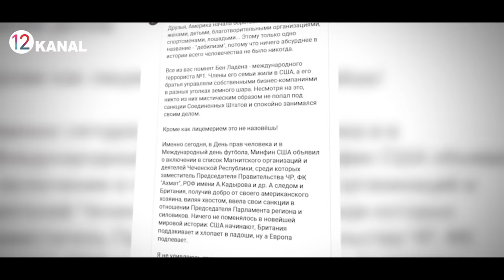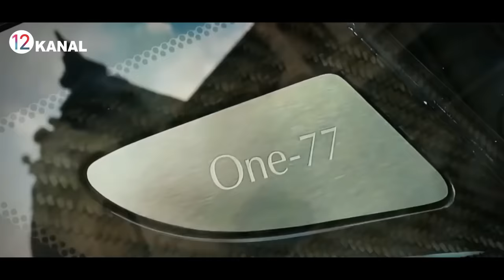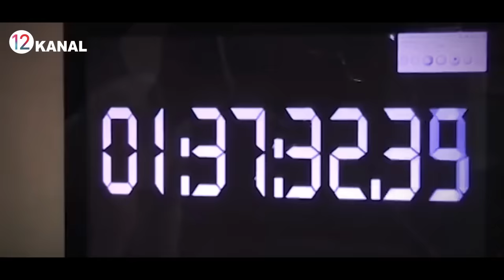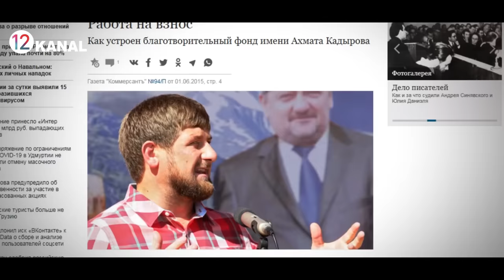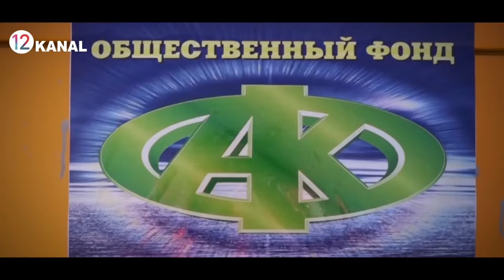РАМЗАН ҚОДИРОВ__НЕГА ХЕЧ КИМДАН ҚУРКМАЙДИ